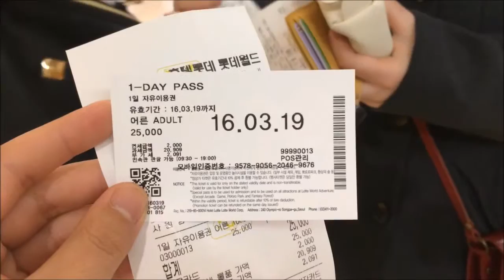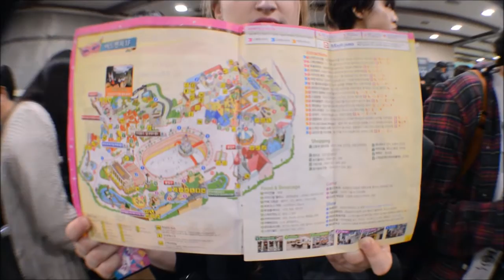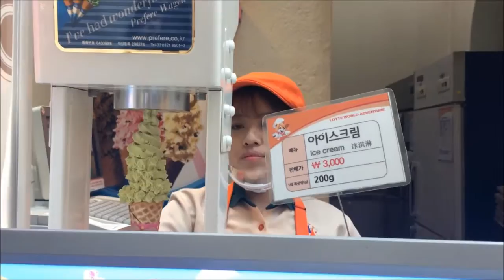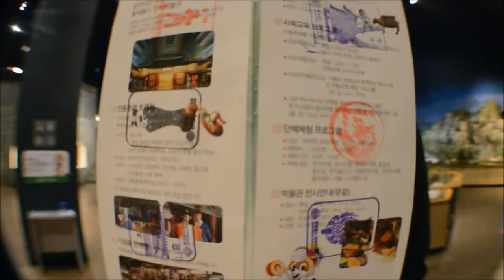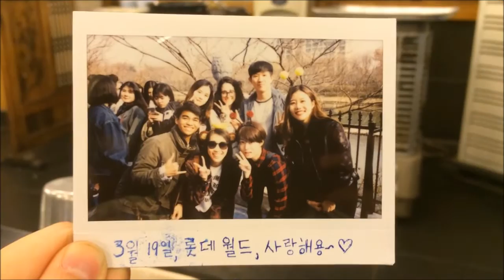Lotte World | #010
I thought the Zootopia soundtrack would be perfect to accompany the (indoor) amusement park vlog.